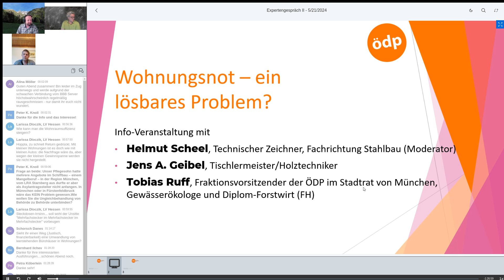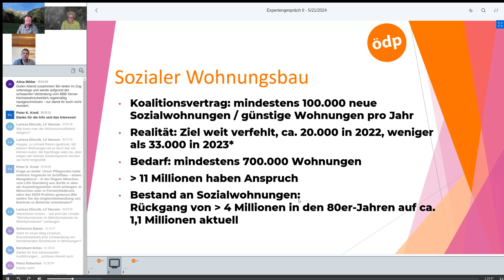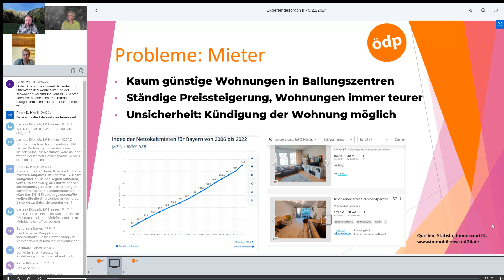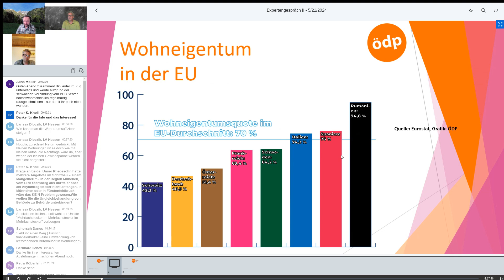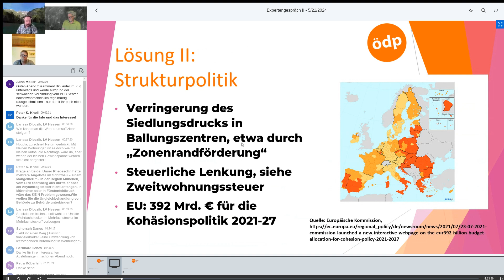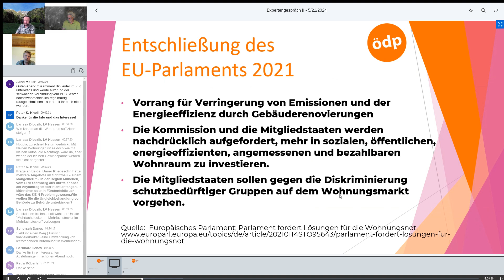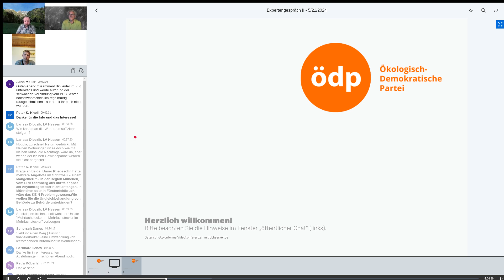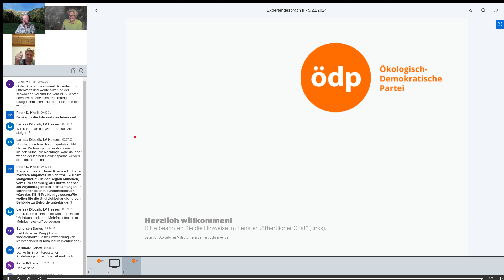2024 05 21 ÖDP Expertengespräch Wohnungsnot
Tobias Ruff und Jens Geibel reden mit Helmut Scheel über Wohnungsnot